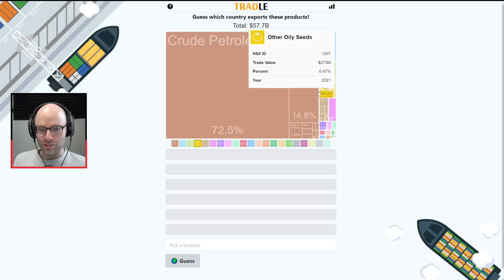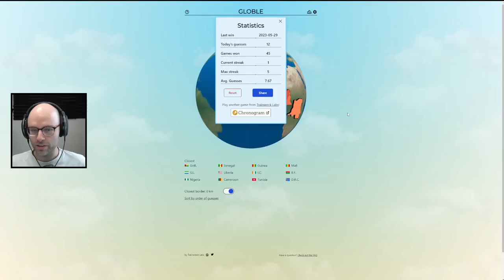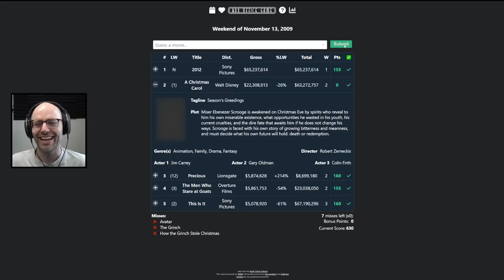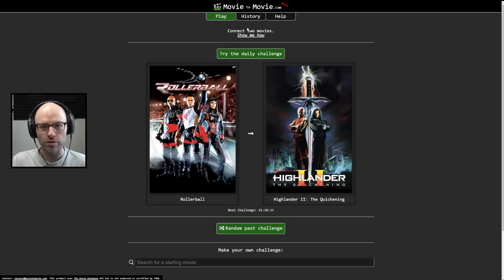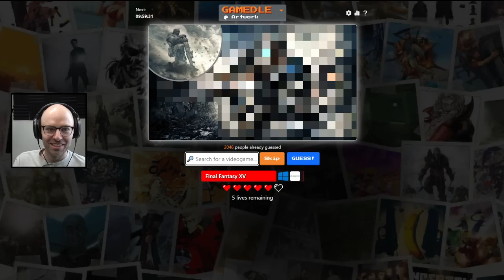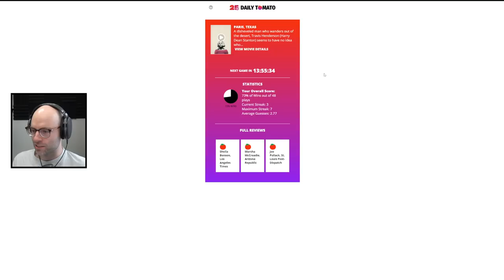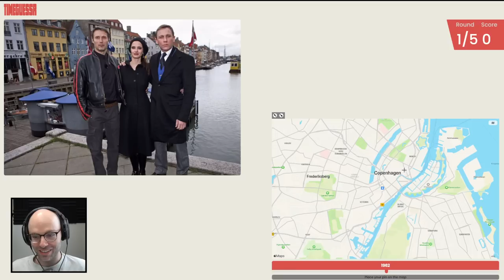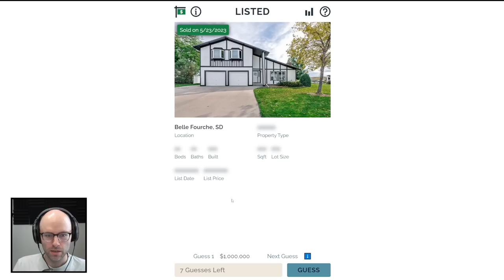He actually rotated a shape Miscellaneous